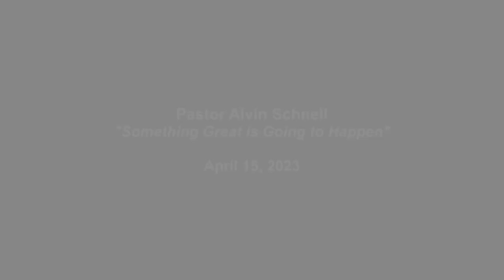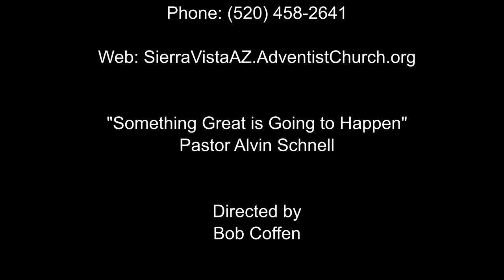"Something Great is Going to Happen" by Pastor Alvin Schnell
Pastor Schnell reviews Bible passages that speak of the end times that we are living in.